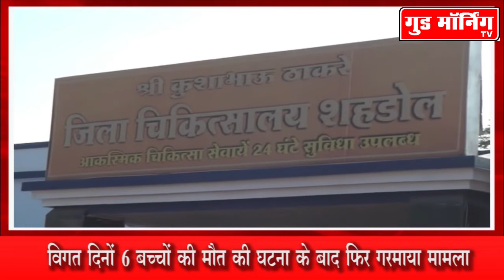कुशाभाऊ ठाकरे जिला अस्पताल में 2 बच्चों की मौत, हड़कंप || Good Morning TV